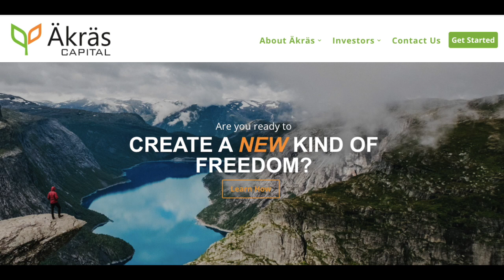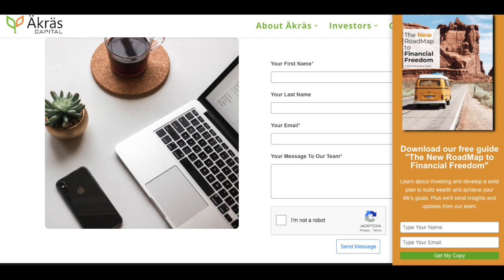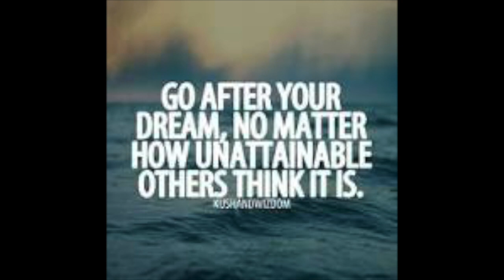Peer 2 Peer Real Estate Show 146: From credit analyst to Real Estate Investing With Linying Zou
About Linying

 Linying began her career at Knights of Columbus as a credit analyst. She most recently worked as a corporate bond trader and credit analyst at Longfellow Investment Management Company ($9BN AUM). While there, she recommended and implemented investment ideas for $5BN corporate and government portfolios. Additionally she executed daily trades up to $300M in response to portfolio strategy and market conditions.

At Emerson (now part of Boston Financial), she ran the credit desk and managed their $200 million fixed income portfolio. She also spent two years at State Street Global Advisors as a credit analyst focused on industrial companies.

At Akras, Linying’s focus is on deal underwriting and partnerships.

Linying is an avid trekker and has traveled extensively in Asia, where she has close ties with family and is a fluent speaker of Mandarin Chinese. She is also an avid snowboarder and a foodie, with a home base in Boston, MA.

Thanks to our Partners- Royal Legal Solutions, Rentometer & Landlord Studio

Track income and expenses, screen tenants, set automatic reminders, and more.
peer2peerrealestate/freetrial

Worried about protecting your assets? Let Royal Legal Solutions help

Paying too much for rent? Charging too little? Let Rentometer compare your rent with other local properties. Rentometer PRO Monthly, Save 50% from the monthly price or Save $60 Off Rentometer PRO Annual ($199 - $60 = $139/yr
P2P.COM/60  Save $60 off Annual Price

Don't forget about our monthly events, go to RedinNYC and get your tickets .